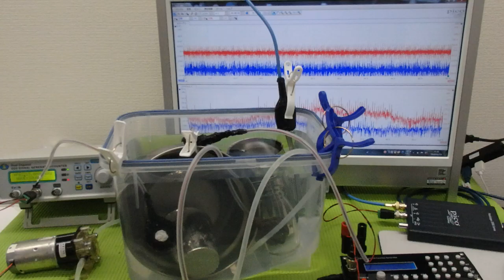オリジナル超音波プローブの「発振・制御」技術 ultrasonic-labo